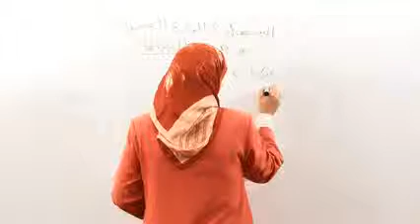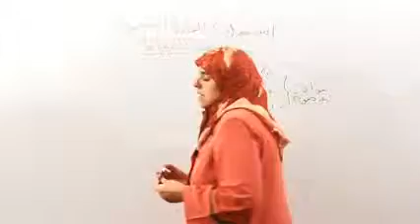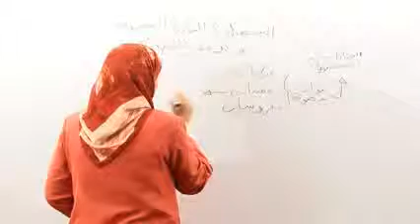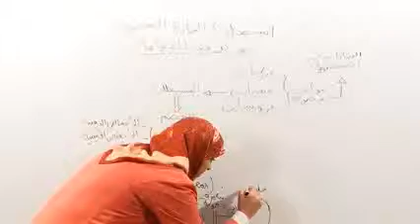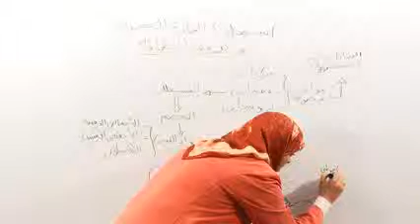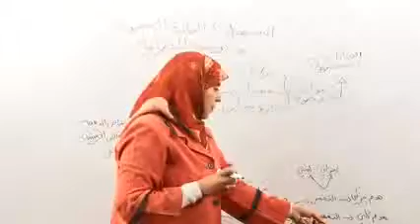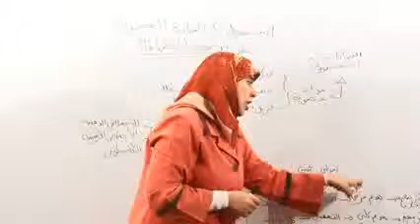مقدمة الدرس الأول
التفاعلات المسؤولة عن تحرير الطاقة الكامنة في المادة العضوية على مستوى الخلية